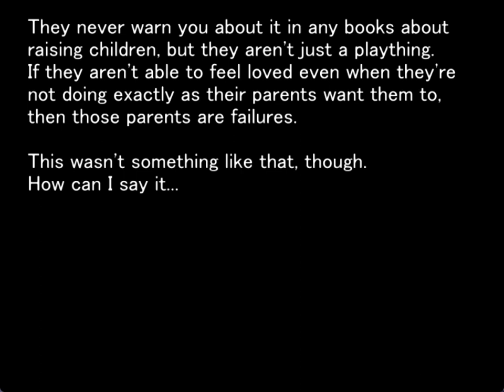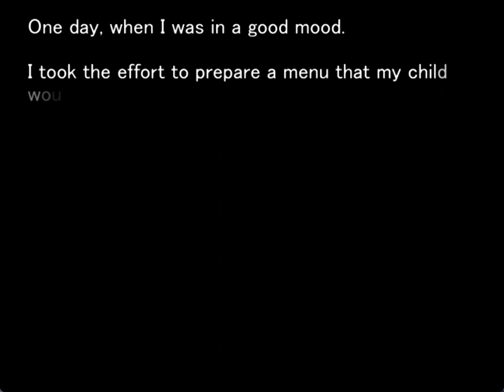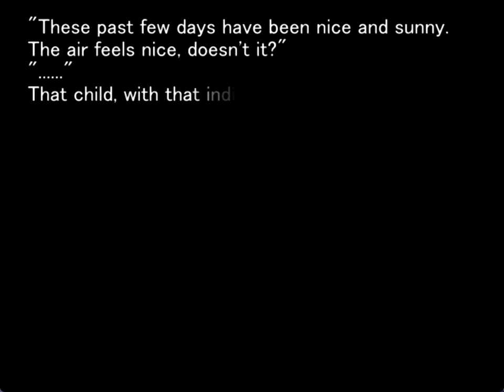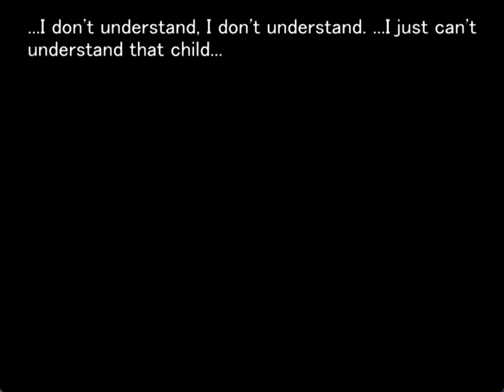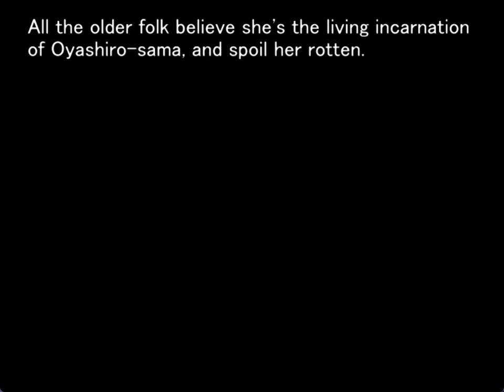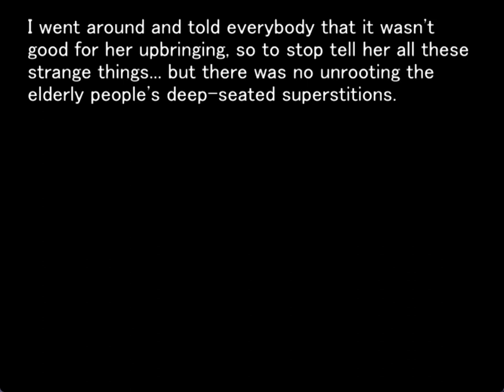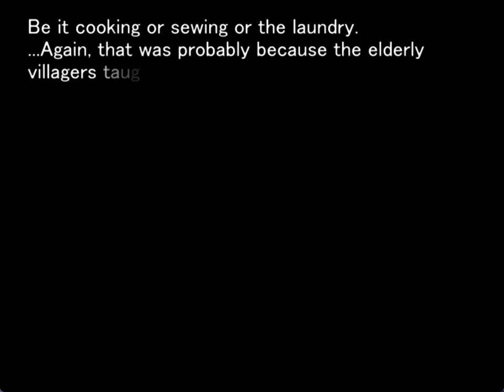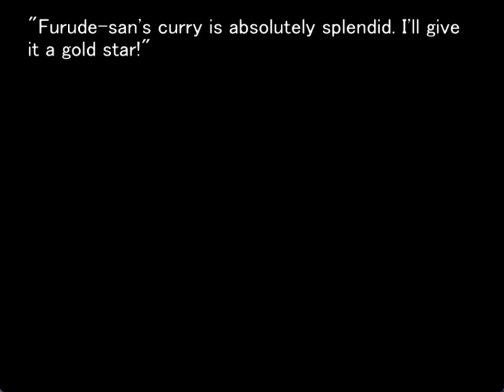HIMATSUBUSHI ORIGINAL GAMEPLAY PT10